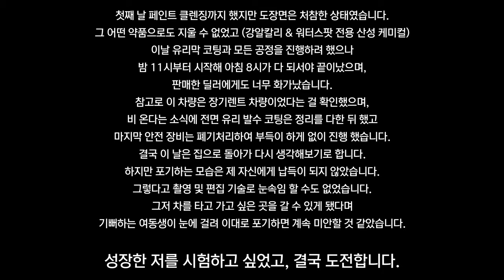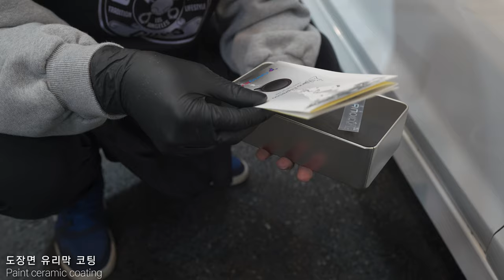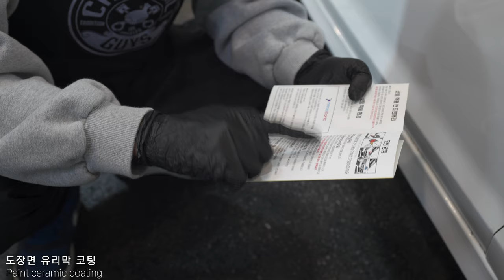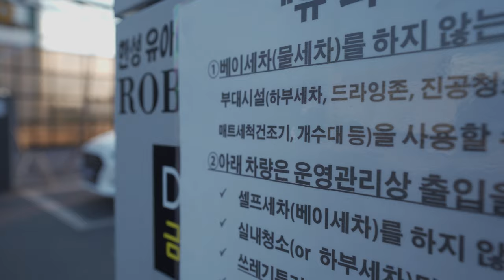여동생의 인천발 폐차급 첫 중고차, 세차로 마음 달래주기.. EP.2 // 12만km 현대 소나타 LPI // 초고화질 4K ASMR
아는 여동생이 말도 없이 4년 된 중고차를 사왔습니다..
사회 초년생이라 아무것도 모르는 상태에서..
양심없는 딜러는 4년 된 차가 10년급 보다 더 한 상태였습니다.
물자국인 워터스팟은 클리어층을 파고 들었고,
약품으로 지워질 레벨이 아니었습니다.
디테일링 복원 세차를 그래도 몇번 진행하면서
경험 했던 녀석들과 달랐습니다.

그래도 자기차가 생겼다며 웃고있는 여동생을 보니
기왕 물리지 못할 거 돈이 얼마들던 시간이 얼마가 들던
모르면 배워서라도 깨긋하게 돌려주고 싶었습니다.

4년 된 2017 소나타 LPI 중고 차량을 셀프 세차로
새차 만드는 과정입니다.

양심없는 딜러가 혹시라도 이 영상을 꼭 본다면 좋겠네요.

/// 소중한 후원으로 채널 운영과 영상 제작에 아주 큰 도움을 받고 있습니다.
자유로운 결제 방식의 투네이션 후원 사이트 링크

• 마프라 라보코스메티카: 퓨리피카 / 산성 프리워시&카샴푸
• 마프라 라보코스메티카: 비트레오 / 유리 유막 제거 및 폴리쉬
• 나노아이코닉: 비올라 / 유리 발수 코팅제
• 나노아이코닉: 나노 에스프레소 / 유리막(세라믹 코팅제)
• 디월트: 듀얼 무선 폴리셔

• 카톤: 전동 분무기
• 오토너드: 브러쉬
• 크와자: 비너스 스노우폼 압축 분무기
• 오토스: 보안경 B-618A
• 3M: 9332K+ 특급 방진 마스크

• 빅앤트 카트

위 제품 중 몇몇 제품들은 세알남의 유튜브 지원 프로그램에 의해
지원 받았음을 알립니다.

2018 현대 소나타 뉴라이즈 LPI 2.0

0:00 1화 내용중..
0:19 인트로 및 세차 프로세스 케미컬 준비
2:57 워터스팟(물때) 제거를 위한 케미컬 프리워시
4:09 미트 워시
6:43 도장면 철분 제거제 도포
8:30 유막 제거 및 유리 폴리싱
12:38 폴리셔로 습식 페인트 클렌징
15:34 에어 드라잉 및 타월 드라잉
16:05 세차 프로세스 종료 후 도장면 상태
16:37 전면 유리 발수 코팅
18:58 세차 과정에 대한 감정 폭발 내용
19:38 휠 및 타이어 세정
22:50 내부 페인트 도장면 브러쉬 세정
26:50 내부 도장면 고착 워터스팟 폴리싱
31:24 외부 도장면 고착 워터스팟 폴리싱
35:49 크롬 트림 고착 워터스팟 폴리싱
38:48 도장면 유리막 코팅
43:08 사이드미러 및 측면유리 발수코팅
44:08 유리막 및 발수 코팅 열경화
44:45 휠타액 (휠&타이어 엑시멈 크루 에디션  크리스마스 이벤트 제품)
47:14 외장 복원 완료 결과물.